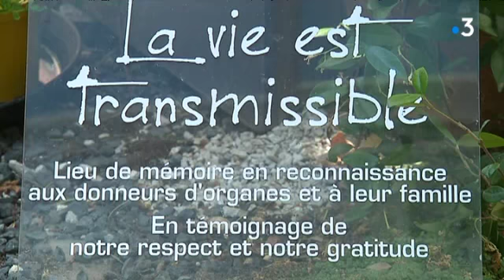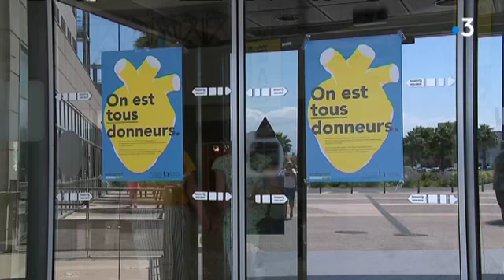Tous donneurs, tous concernés, une campagne pour le don d'organes à Perpignan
C’est une décision qui peut sauver une vie. Vendredi dernier, une journée de sensibilisation au don d’organes était organisée à l’hôpital de Perpignan. Un reportage de France3 Pays Catalan / Alain Sabatier/Jean-François Puakavase